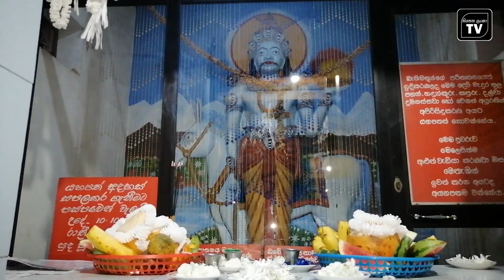සූනියම් ගම්භාර දෙවියන් / suniyan deviyo | jayalal punchihewa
සූනියන් දෙවියන්ට නිවසේදි පහන් තියන ආකාරය / Gambara Suniyam Deva Aradana Kannaluwa / helagurukam / apepansala /  jayalal punchihewa

            ඔබටත් මෙවැනි වැඩසටහන්  වීඩියෝ ප්‍රචාරය කරගැණීම සදහා විමසන්න. 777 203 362